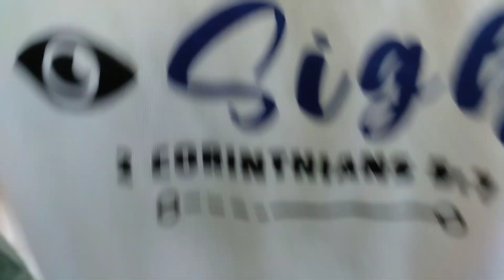LAUGHTRIP!!!||ST.MINI ME-HOLY WEEN SPECIAL||VLOG 103.